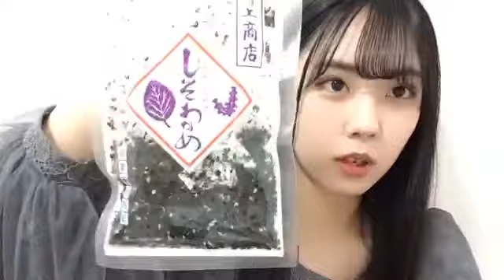2021/05/02 22:04 吉田 彩良（STU48 2期研究生） ちょっとご飯を食べさせて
・ふりかけは、ゆかりが好き　2:40
・お弁当の冷たいごはんが好き　12:10
・フラワーフェスティバル